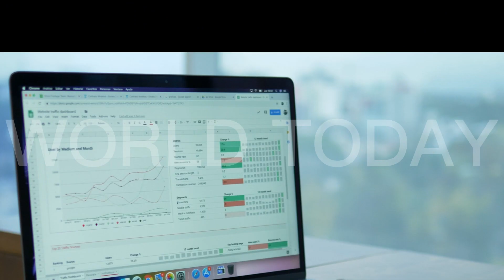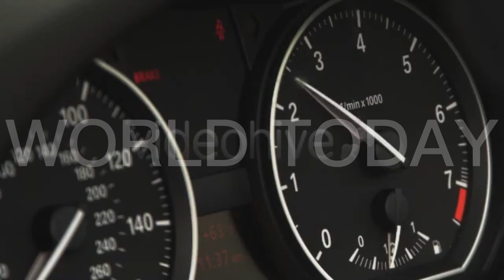Pak Suzuki's announcement to stop production of motrcycles and vehicles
One Suzuki has announced to stop production of motorcycles and vehicles, the auto company will keep its plant closed till July 8 due to running out of raw materials. According to the details, due to the worst economic crisis in the country, one big company after another is forced to stop its production.
The large multinational auto company Suzuki, which has been operating in Pakistan for decades, has also come under the brunt of the current worst economic crisis in the country. According to ARY News, Suzuki Pakistan has announced to close not only the motorcycles but also the vehicle plant. Suzuki's motorcycle plant was already closed due to shortage of raw materials, while now the car plant has also been closed.